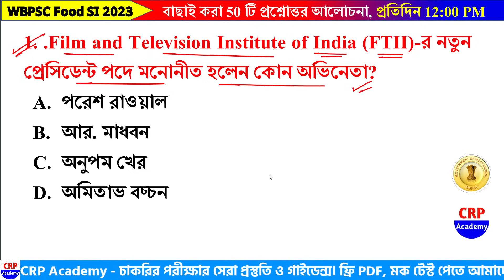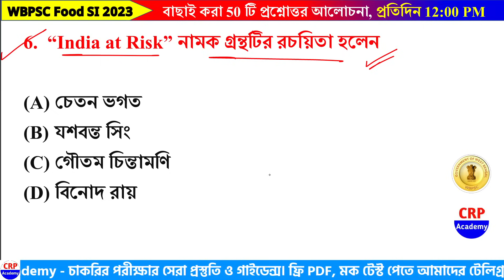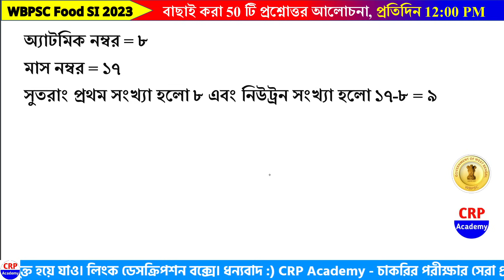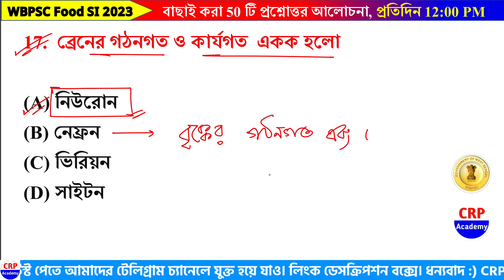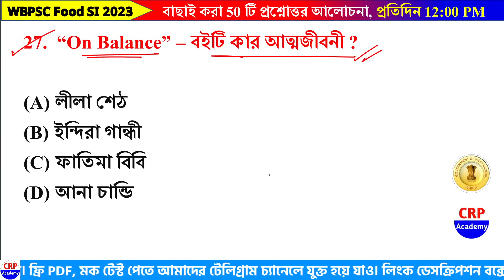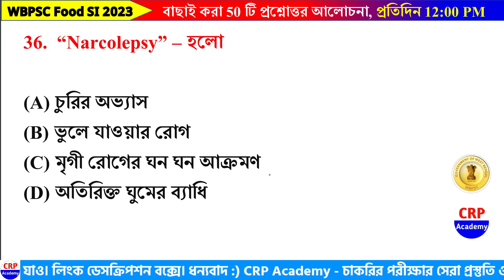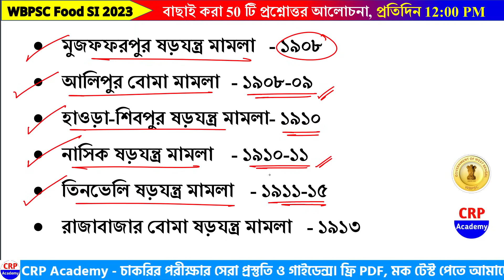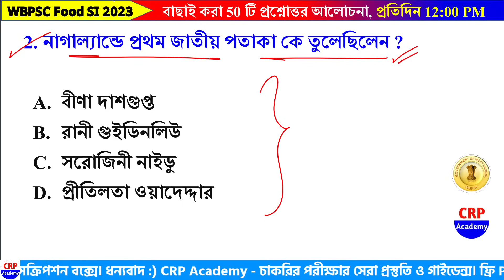FOOD SI 2023 GK Practice Set 12 | WBPSC ফুড SI 50 জিকে প্রশ্নোত্তর Food SI GK MCQ Question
বন্ধুরা সামনেই আসতে চলেছে WBPSC FOOD SI 2023 / WBPSC ফুড SI 2023 এর পরীক্ষা। তাই CRP Academy র পক্ষ থেকে আজ FOOD SI পরীক্ষা কে লক্ষ্য করে, সিলেবাস অনুযায়ী 50 টি বাছাই করা জিকে প্রশ্নোত্তর আলোচনা করা হলো। প্রতিটি Food SI GK practice set Class এ আমরা ইতিহাস, ভূগোল, সংবিধান, অর্থনীতি, বিজ্ঞান, স্ট্যাটিক জিকে ও কারেন্টে অ্যাফেয়ার্স থেকে প্রশ্ন রেখেছি। যাতে তোমাদের সমস্ত টপিক থেকে প্রশ্ন কমন আসে।

🔴🔴WBPSC ফুড SI 2023 ক্র্যাশ কোর্স

📌📌 CRP ACADEMY তত্ত্বাবধানে আগামী 25 আগস্ট থেকে শুরু হতে চলেছে 6 মাসের Food SI ক্র্যাশ কোর্স। CRP ACADEMY তত্ত্বাবধানে বিগত বছরে বিভিন্ন চাকরির পরীক্ষাতে হুবহু প্রশ্ন কমন এসেছে 🔥🔥

👉 স্পেশাল অফার চলছে, মাত্র 799/- টাকা 💥💥
👉 পেমেন্টের লিংক-
👉 মাসিক কোন ফিস নেই। একবারই মাত্র পেমেন্ট করতে হবে।
👉 ব্যাচ কোর্সের ক্লাস শুরু- 25 আগস্ট, 2023
👉 6 মাসের কোর্স এবং পরীক্ষা পর্যন্ত সাবস্ক্রিপশন

✪ অধ্যায়ভিত্তিক ভিডিও ক্লাস+ মক টেস্ট+ Pdf+ Live Doubt Clearing Class

👉২. কেন্দ্রীয় এবং রাজ্য সরকারের চাকরিরত আলাদা আলাদা বিষয় ভিত্তিক অভিজ্ঞ শিক্ষকমন্ডলীর গাইডেন্স।
👉৩. আমাদের অনলাইন ক্লাস করে বিগত 4-5 বছরে বিভিন্ন পরীক্ষায় কয়েক হাজার ছেলেমেয়ে সফল।
👉৪. বিগত বছরের বিভিন্ন পরীক্ষাগুলোতে সেরা প্রশ্ন কমন এর রেকর্ড।

👉 ৫. হোয়াটসঅ্যাপে পেমেন্টের স্ক্রিনশট পাঠালেই আমাদের ব্যাচে যুক্ত করে দেওয়া হবে।

🔴ফ্রী PDF এবং পরীক্ষা সেরা প্রস্তুতির জন্য CRP Academy টেলিগ্রামে যুক্ত হয়ে যাও।

foodsirecruitment2023
foodsinewupdate
foodsi
foodsisyllabus
foodsinewupdatetoday
foodsicaseupdatetoday
foodsirecruitment 2022
foodsiupdate
foodsijoiningupdate
foodsipreviousyearquestion
foodsinewupdate
foodsinewupdatetoday
foodsinewvacancy
foodsinewvacancy2023
foodsinewvacancy2022
foodsinewrecruitment
foodsinewrecruitment2022
foodsinewstoday
foodsinews
foodsinewupdate2022